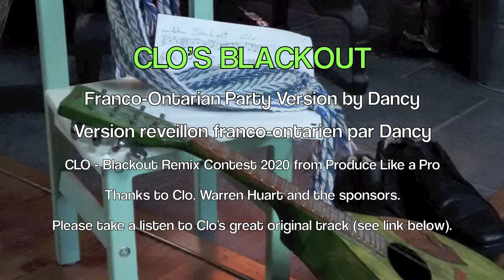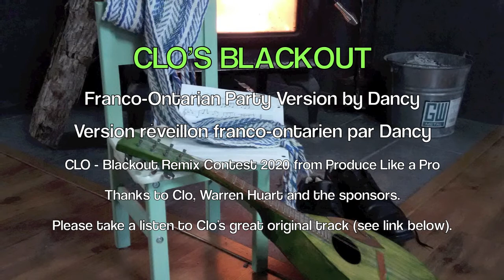CLO – Blackout Remix Contest 2020 - by Dancy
Here is Dancy's submission for the 'CLO – Blackout Remix Contest 2020'. A great pop song from LA artist, CLO rearranged as a Franco-Ontarian party. Instruments recorded and mixed with original elements here at Studio SoNord

Voici la soumission de Dancy pour le 'CLO – Blackout Remix Contest 2020' de Produce Like A Pro.
Une excellente chanson pop de CLO, artiste de Los Angeles, transformée en réveillon franco-ontarien. Instruments acoustiques enregistrés et mixés avec des éléments originaux ici au Studio SoNord.

Thanks to CLO, Mr. Warren Huart and the sponsors for organizing this event.
Please take a listen to CLO's great original track!